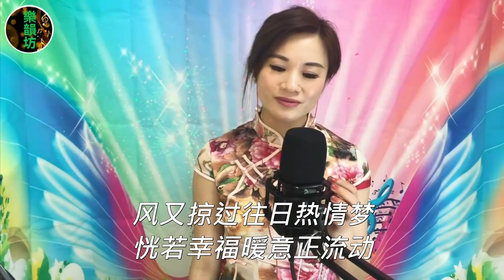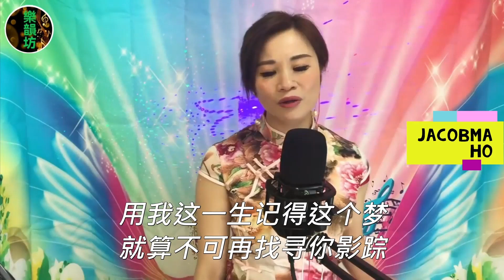20220531 Singing 芳芳Vincci《記得這個夢》